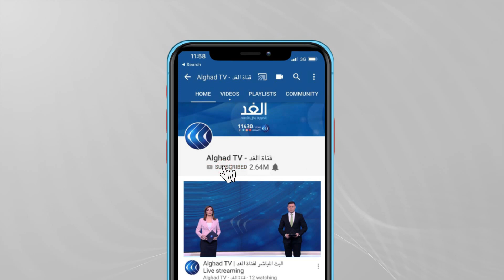وزير الخارجية التركي في اليونان.. نرصد أهداف الزيارة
يلتقي وزير الخارجية التركي مولود تشاوش أوغلو اليوم رئيس الوزراء اليوناني كيرياكوس ميتسوتاكيس في اليوم الثاني من زيارته لليونان.
وكان تشاووش أوغلو أثار غضب المسئولين اليونانيين أمس حين وصف بعض سكان مدينة تراقيا اليونانية من المسلمين بأنهم أقلية تركية. ويزور الوزير التركي أثينا في محاولة لتهدئة التوتر بين البلدين في العديد من الملفات الخلافية، بينها سياسات الهجرة والتنقيب عن الغاز الطبيعي في شرق البحر المتوسط.
المزيد من التفاصيل يتحدث من اسطنبول علام صبيحات مراسل الغد